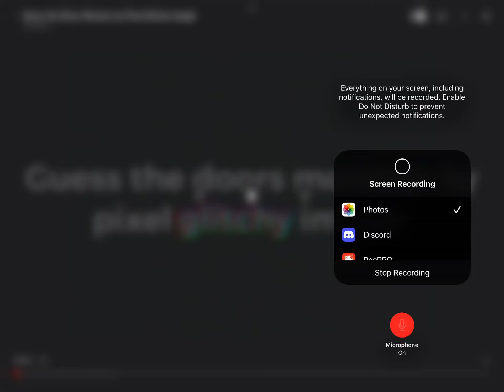Can i guess the doors monsters by the glitched image